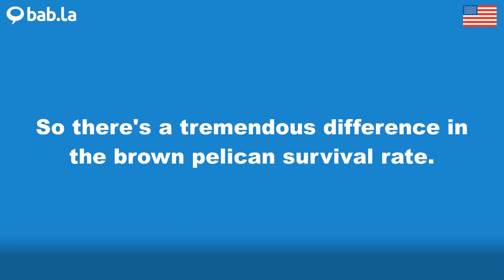PELICAN pronunciation | Improve your language with bab.la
Improve your spoken English by listening to PELICAN pronounced by different speakers – and in example sentences too. Learn and love languages with bab.la.